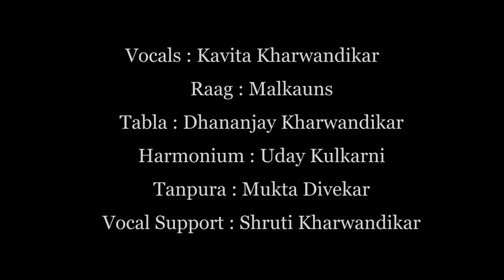Raag Malkauns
In the memory of Guru Late Pt. Babanrao Haldankar (Doyen of Agra Gharana)and tribute to his legacy, we present Raag Malkauns, second in the series.

Vocals: Kavita Kharwandikar
Tabla: Dhananjay Kharwandikar
Harmonium: Uday Kulkarni
Vocal Support: Shruti Kharwandkar
Taanpura: Mukta Divekar

Audio Courtesy: Onkar Bendre
Video Courtesy: Ashok Shelar